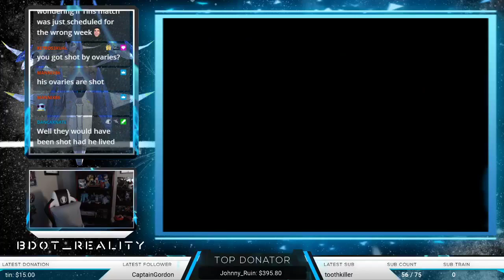Gradius NES 1CC No Miss run!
1 Credit Clear, no miss deathless run of Gradius on the NES!